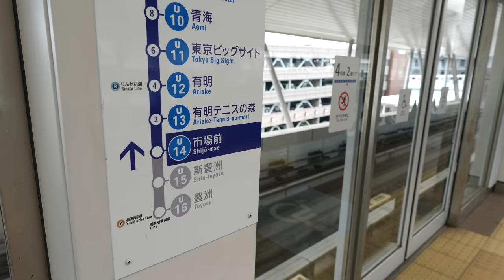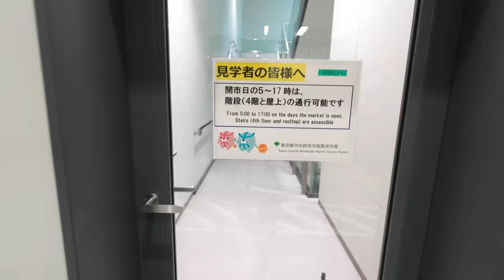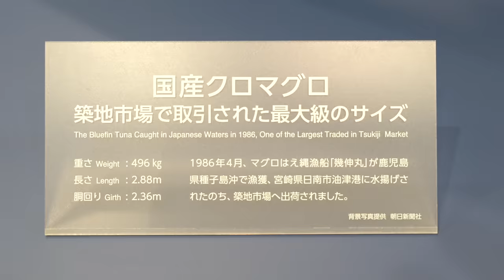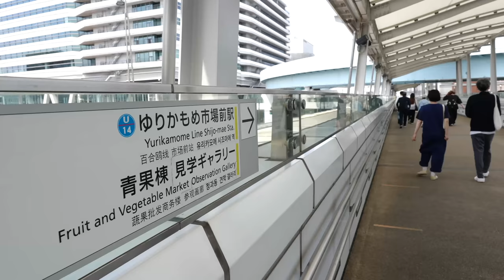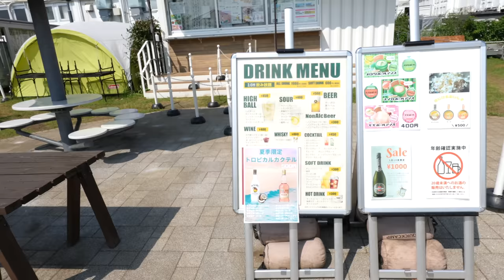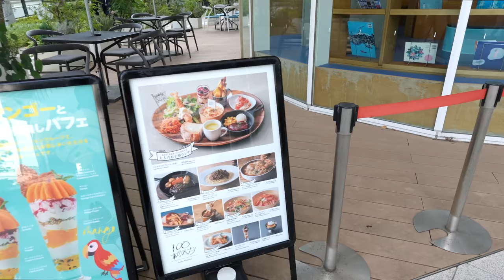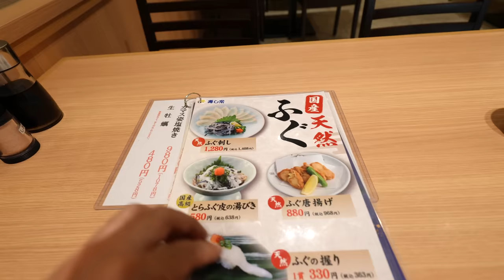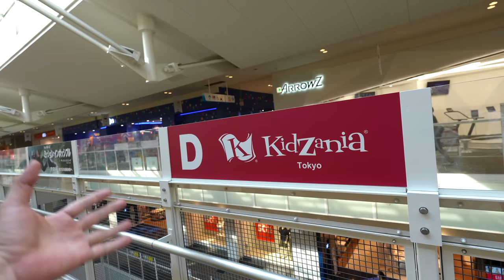Is Toyosu Area Better than Tsukiji Now? Tokyo Hidden Nature Spots for Families Ep.404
Visiting Toyosu Fish market better than Tsukiji? If you are traveling with kids, maybe yes! Visiting Fish market,Toyosu Gururi Park, and Toyosu LALA PORT. Don't forget to check this video before you visit Japan!
I hope this video gives you some inspiration for traveling or you feel like you are traveling with me! Arigatoooo Let's Keep Walking!😆

0:00 Toyosu Fish Market, Shijomae Station
5:39 Seafood Restaurant Street at Toyosu Fish Market
8:09 History of Tsukiji and Toyosu Fish Market
11:01 Best Hidden Park Near Toyosu, Toyosu Gururi Park
13:48 Biking to Toyosu Station, and Team Lab
16:49 Toyosu Lalaport
18:57 Eating Sushi Tempura Teishoku
23:24 More inside Toyosu Lala port
25:11 My Conclusion about Toyosu Area